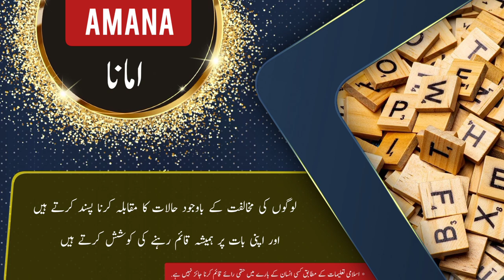AMANA name meaning in urdu and English with lucky number | Islamic Baby Girl Name | Ali Bhai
assalamualaikum

In this video you will find all kind of details about a urdu name ( AMANA ) in urdu and english language so must watch this video if you have questions  in your mind about AMANA word or name AMANA ( AMANA is Girl name ) like meaning of AMANA or AMANA name meaning . AMANA name ka matlab kya. AMANA name ka meaning kya hain. AMANA ka lucky number kya hai. baby name AMANA meaning ke mane kya hain. AMANA kis zuban ya languag ka lafz hai. kya AMANA muslim name hai ya none muslim name ha. kiya AMANA female or Girl name hai ya larka ya larki ka naam hai. AMANA urdu main kaise likhte hain . meaning in hindi. or if you have any other questions so you can ask in comments section